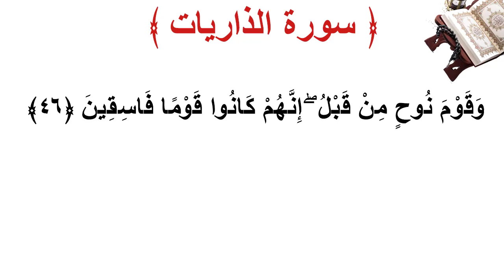سورة الذاريات الأية 46